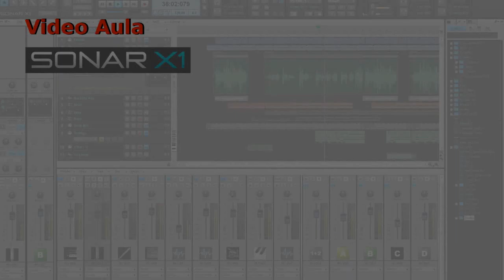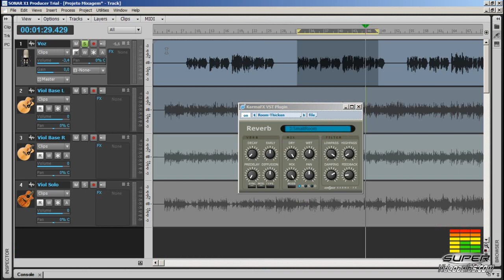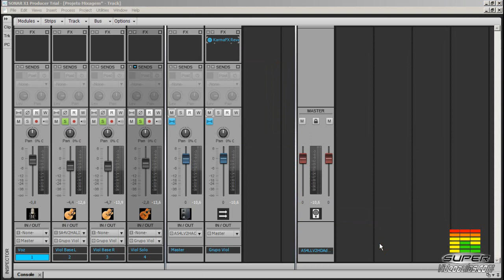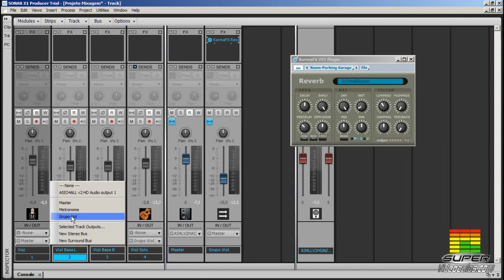Curso Sonar X1 - Aula 35 - Buses e Sends